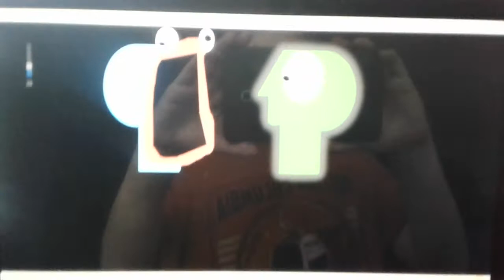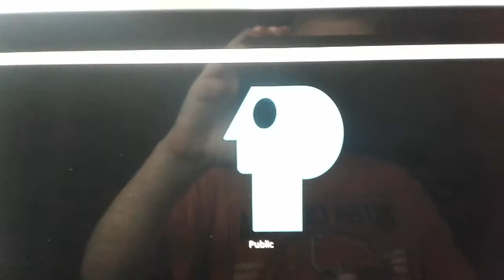PBS Strikes Back V3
PBS gets Revange Evil P-head
1970's